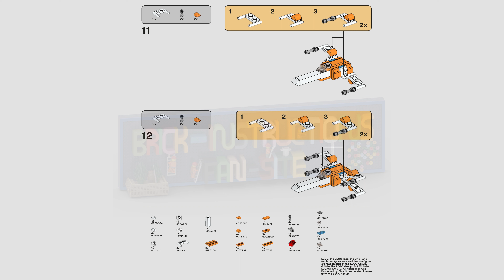LEGO instructions - Magazine Gift - 912063 - Resistance X-wing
Instructions for building the supplement included with LEGO Star Wars Magazine

Publishing year : 2020
Number of pieces : 42
Age recommendation : 6+